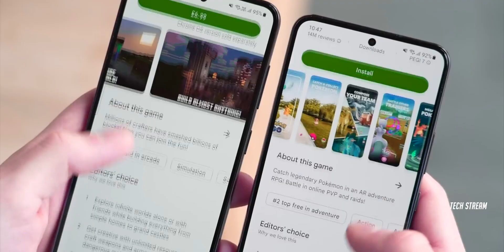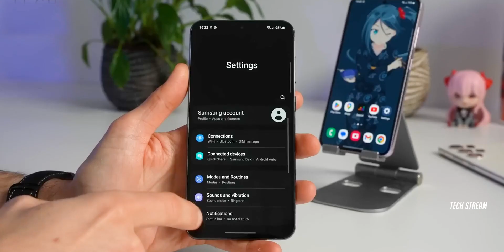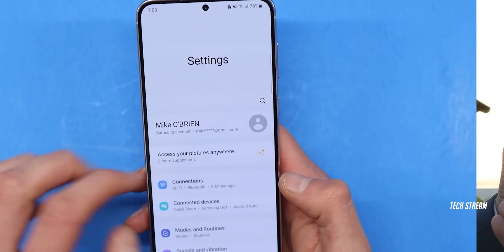Samsung Galaxy S24 Plus : SURPRISE For Samsung FANS!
Samsung Galaxy S24 Plus might come with the Exynos 2400 CPU in a vast majority of regions due to the Cost Rise of QUALCOMM for there next Snapdragon 8 gen 3 processor. Exynos is a in hours CPU of Samsung and employing it there next Galaxy S24 Series it will be a less costly for Samsung. And Samsung may be able to afford to increase the number of RAMs on the flagship models’ base configurations, increase the minimum storage.